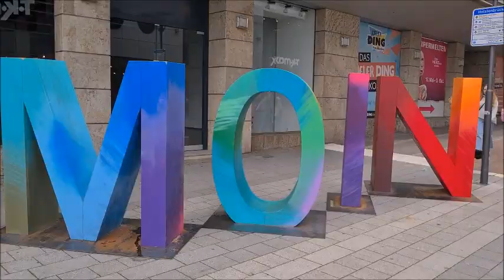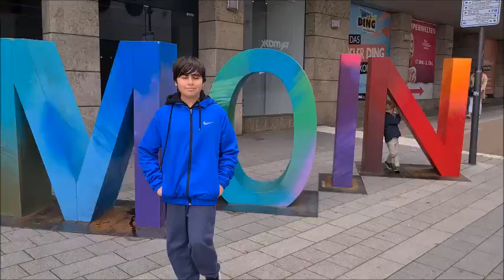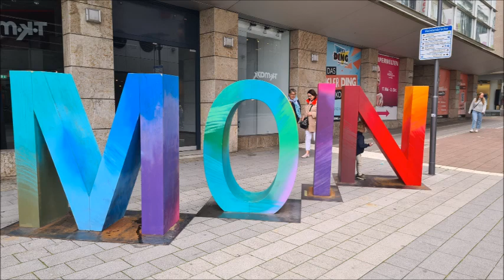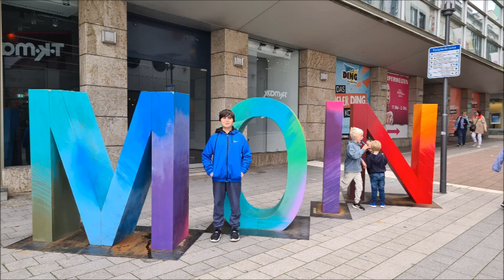Almanya Bit Pazarı Gezimiz, Flohmarkt, Bakın Neler Aldık, Bit pazarı Ucuz mu? Almanya Vlog, Almanya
Yaz bitiyor Almanyada ve biz çocuklar için düzenlenen bir bit pazarındayız.